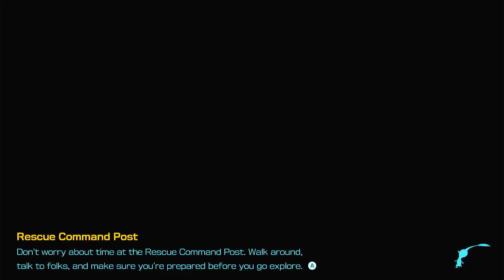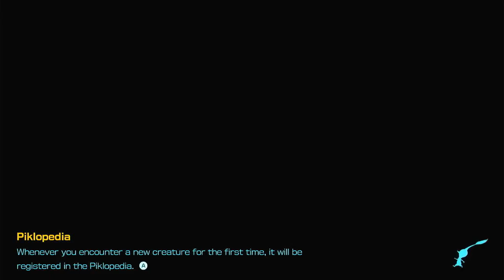Episode 40 Ultimate Testing Range - Pikmin 4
Another classic boss.
This boss was just plain rude in pikmin 2.